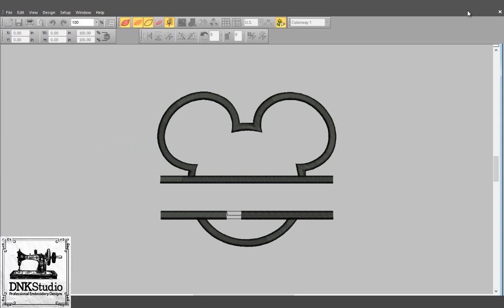Mickey Mouse Head Split Monogram Frame Embroidery Design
FORMAT FILE :
The following formats will be included in a zipped file :
.DST - Tajima
.EXP - Melco
.PCS – Ptaff
.PEC – Ptaff
.PCQ – Ptaff
.PCS – Ptaff
.EMD - Elna

Do you want to buy this Mickey Mouse Head Split Monogram Frame Embroidery Design?

Get this Mickey Mouse Head Split Monogram Frame Embroidery Design